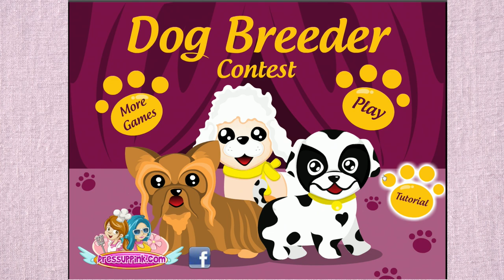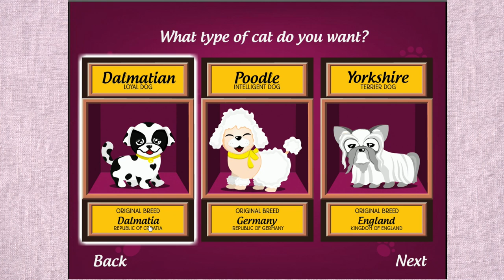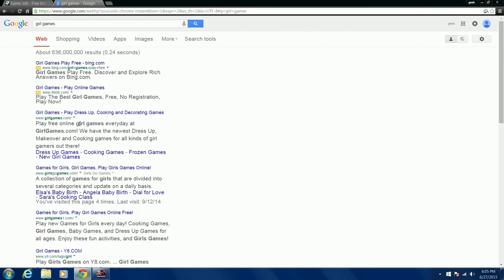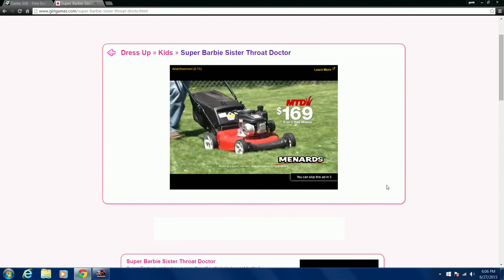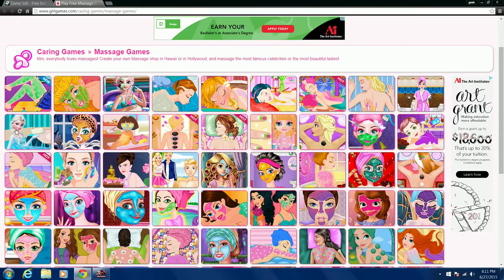WHAT HAPPENED TO YOUR MOUTH!? 2 Girls 1 Shitty Look Let's Play - Flash Games Games for GIrls